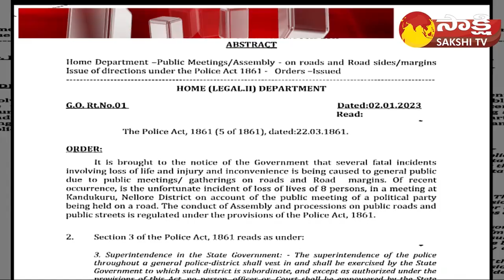మారవా బాబూ: AP Ministers Fires On Chandrababu | TDP Chandrababu Overaction | Sakshi TV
AP Ministers Fires On Chandrababu | TDP Chandrababu Overaction | Sakshi TV